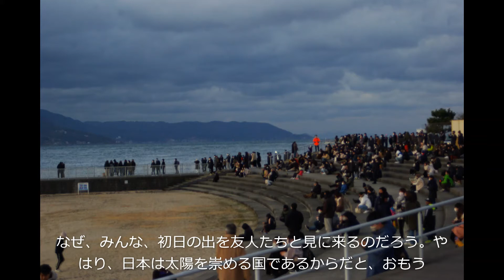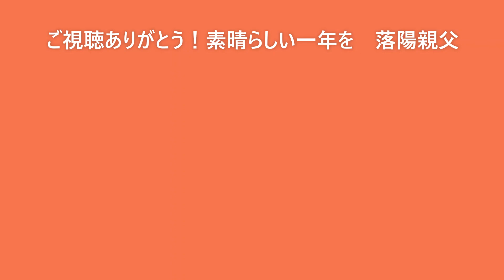落陽マニア＠落陽親父 2022/01/01 初日の出 大蔵海岸 明石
太陽がのぼり、沈む　＠落陽親父がいってきました。寒かった、相変わらず再生数が少なく、だれもみてくれませんが、きにせんで記録していきたいとおもいます、年末年始、オミクロンが流行ろうとするしてるなか、多くの若者が初日の出をおがみに来られました。なかでもサンピラーが発生しました。